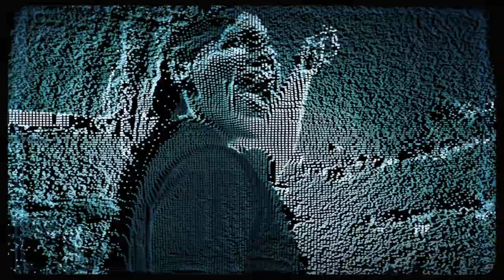João Zerk - Intro Virou Folia